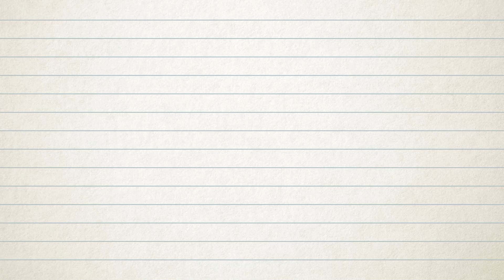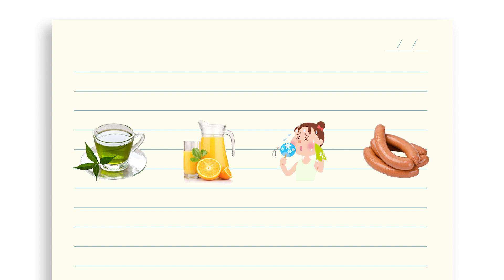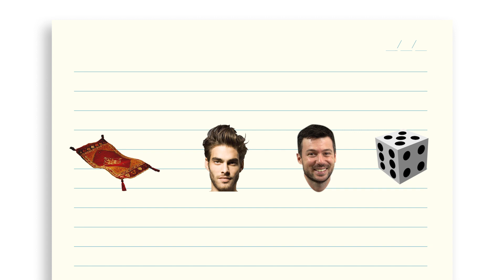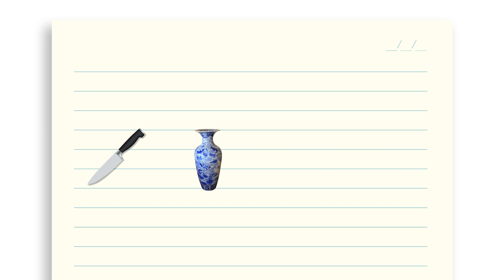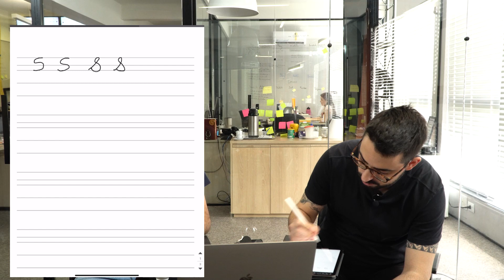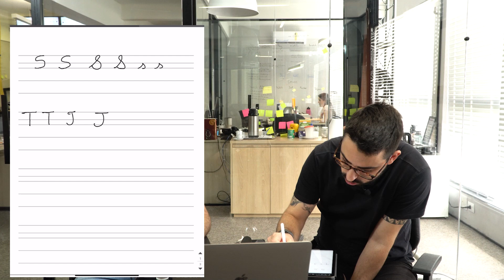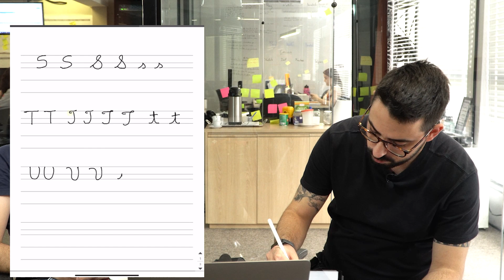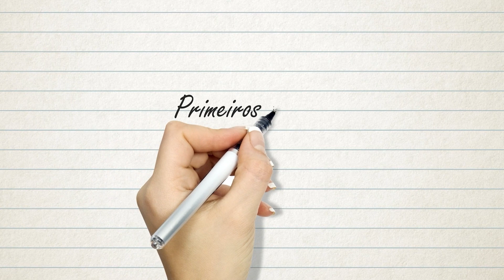Primeiros Passos Alfabetização - Aula 7